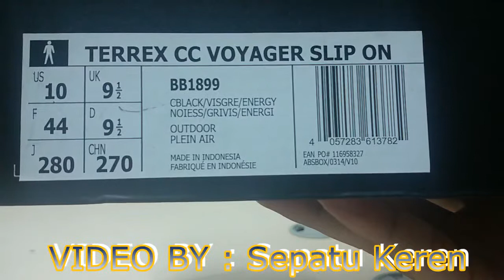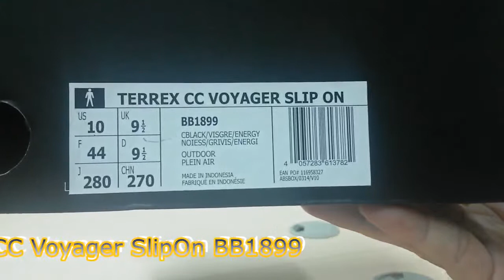Unboxing sneakers Adidas Terrex CC Voyager SlipOn BB1899